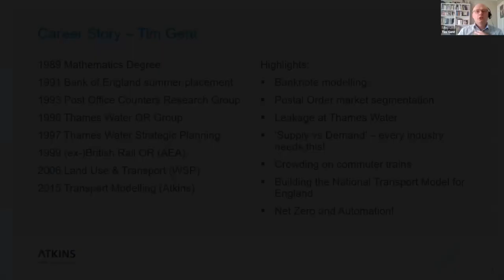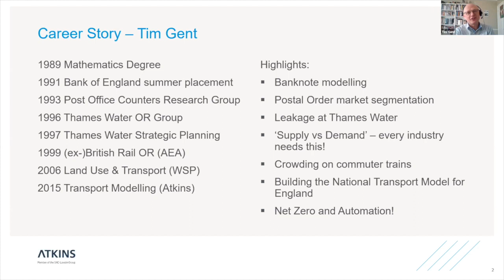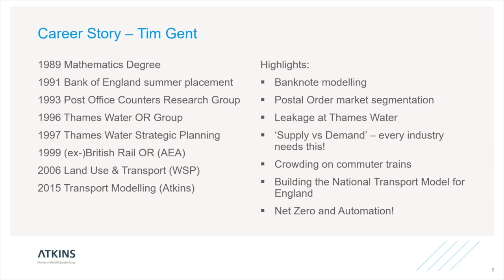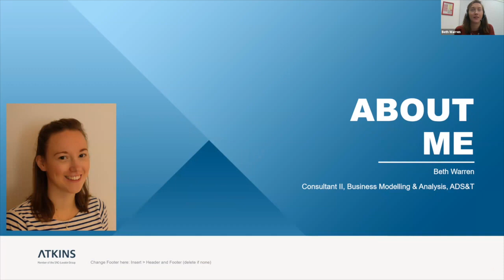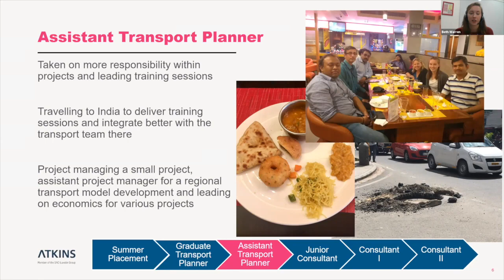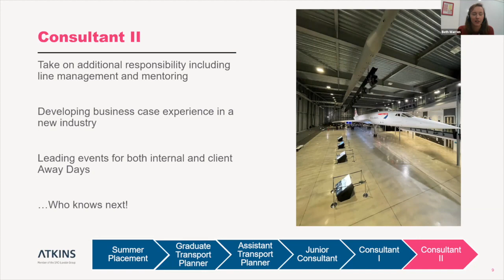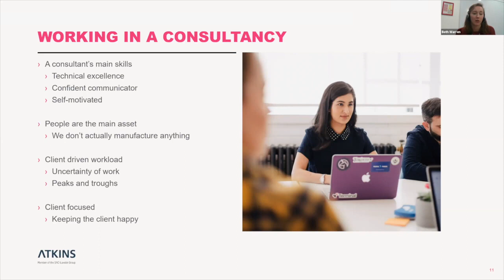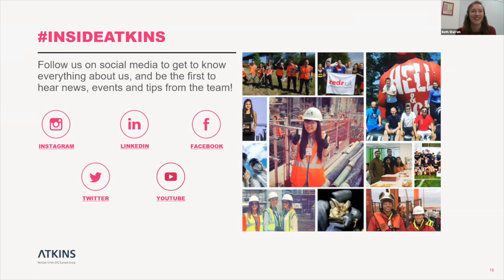Atkins OR Career Stories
Two Operational Research graduates share the story of how their careers in OR. Tim Gent is a Mathematician and OR graduate with over 25 years experience. He will describe his journey through many industries including the Bank of England and Post Office Counters, and how it led to building a National Transport Model for England. Beth Warren has a undergraduate degree in Maths and masters in OR and joined Atkins when she graduated. She will speak about how she's had the opportunity to work in different parts of Atkins both within and outside of the UK.